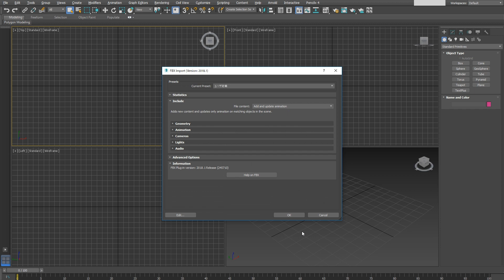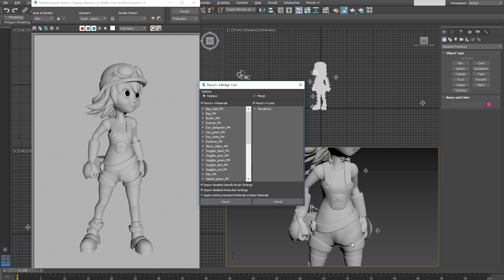PSOFT Pencil+ 4 Bridge (Importing into 3ds Max from Maya)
We explain how to import Pencil+ 4 settings exported from Maya into 3ds Max using Pencil+ 4 Bridge for Maya and Pencil+ 4 Bridge for 3ds Max.